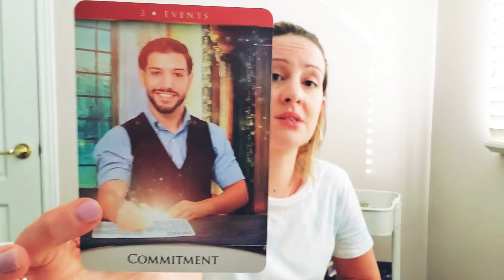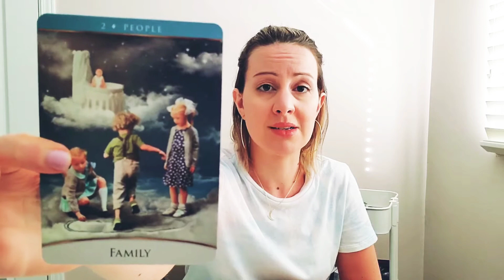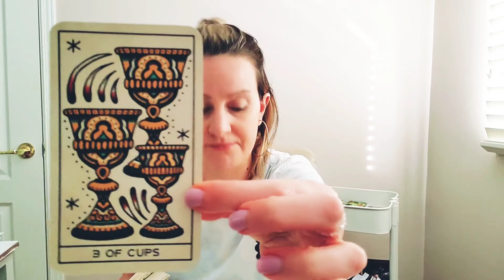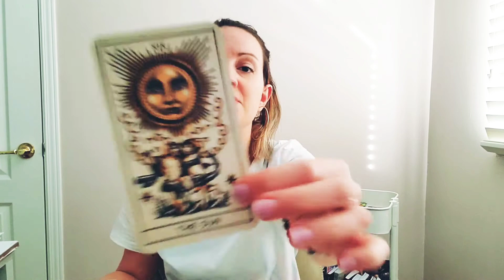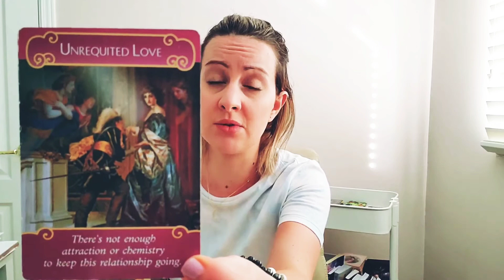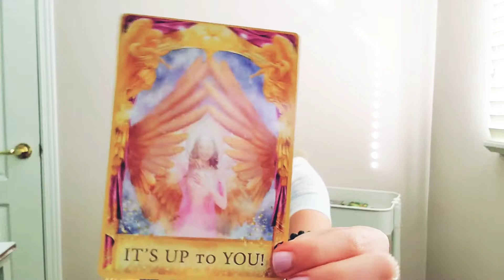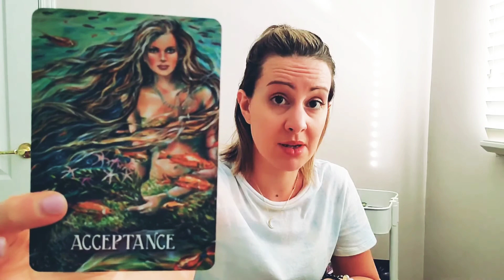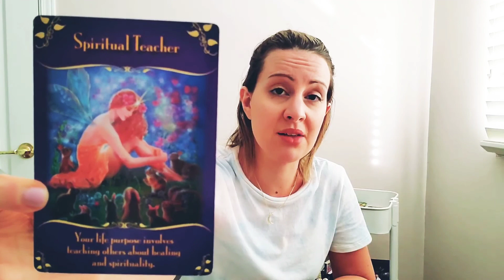CAPRICORN AUGUST 2020: *NEW SUPPORTIVE CONNECTIONS BRING NEW OPPORTUNITIES*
✨Thank you for all your Likes, Subs and shares! This definitely helps me to see if my content resonates with my viewers. Remember that not all messages will resonate with every individual. So please practice discernment. Check out your Moon, Rising, Venus signs for more insight.

🦋 What's my Moon, Rising, Venus, Mercury, Mars signs?
🦋 An in depth interpretation of your PLANETARY placements & Their Houses